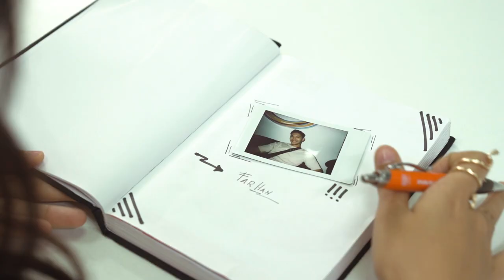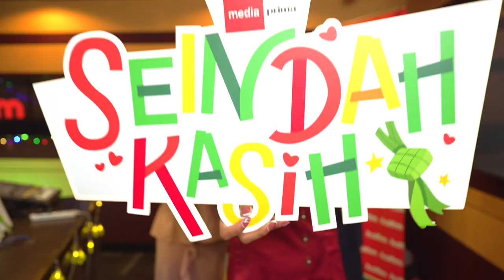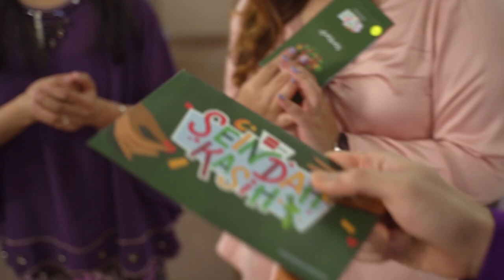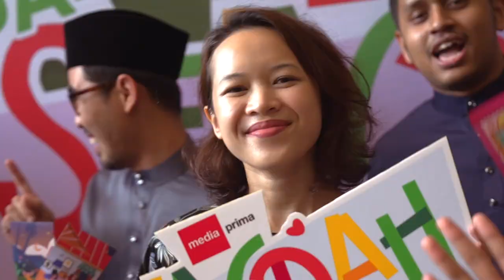Seindah Kasih Music Video (MPB staff version)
To all our lovely Media Prima colleagues, thank you for playing a huge role in the success of the "Seindah Kasih" campaign. Enjoy this video!

Tajuk: Seindah Kasih
Penyanyi: Aqmal Ramdan & Bil Musa
Penerbit : Amsyar Razqa & Suffren Ghafar
Komposer : Bil Musa, Kirin Saadon, Amsyar Razqa
Penulis Lirik : Bil Musa & Amsyar Rasqa
Arranger : Suffren Ghafar

Lirik:
(Verse 1)
Seindah kasih menerangi
Waktu pagi
Berhias cantik berseri
Hari ini
Tak sabar nak berjumpa
Ku mahu lepaskan rindu
Kau bermain di mindaku
Selalu

(Pre-chorus)
Ku setia
Menemani
Diriku tak mengenal sepi
Bila kau ada di sisi

(Chorus)
Suasana kali ini
AKan ku pasti kita happy
Bercanda tawa riang ria
Di hari mulia

Saling bersalam salaman
Bermesra dan bermaafan
Menggamit kenangan silam
Yang Seindah kasih

(Verse 2)
Seindah kasih menerangi waktu pagi
Kau sungguh cantik berseri
Hari ini
Telah lama bersabar
Untuk kulepaskan rindu
Di jiwaku
Selalu

(Ulang Pre-Chorus)
(Ulang Chorus)

Fly FM, Playing Malaysia's Flyest Music!